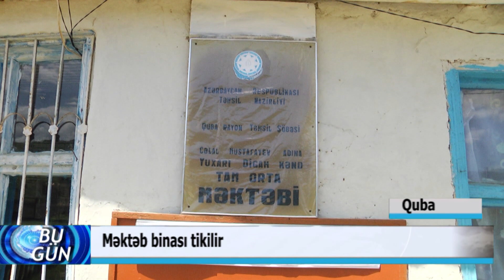31 05 2019 Quba mekteb